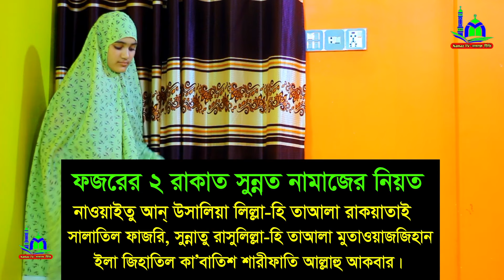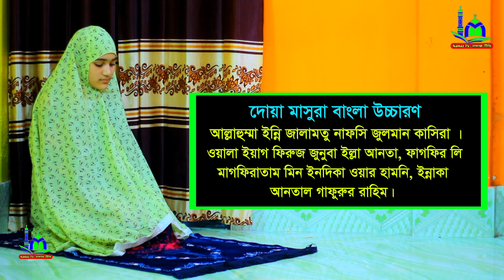মহিলাদের কাযা নামাজ পড়ার নিয়ম । কাযা নামাজ নিয়ম । Kaza Namaz porar niyom | Fojor kaza namaj tv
⚠️ Warning ⚠️

👇 যে কোনো প্রয়োজনে যোগাযোগ করুন 👇
        ☺️ মোহাম্মাদ রবিন ☺️